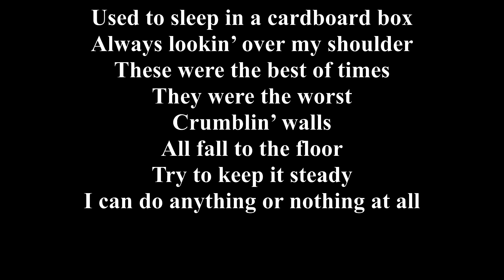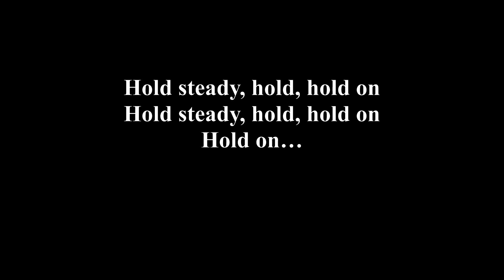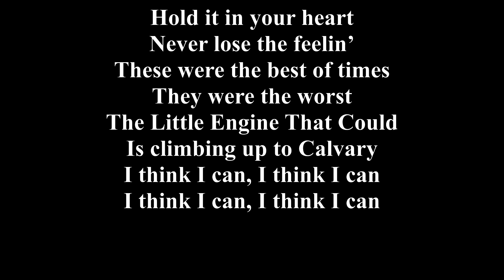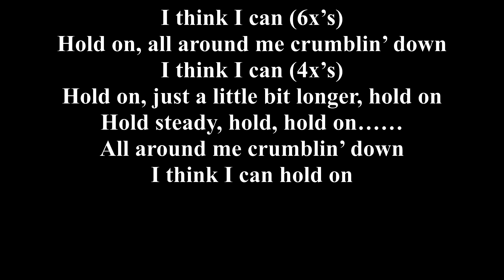"Clifford" lyric video Chosen By Fate.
Written by Chosen By Fate.
Produced by Chris Kondrat and Chosen By Fate.
This is from our forthcoming 2021 EP.
Copyright2021ChosenByFateMusicTunes.
Recorded at Wayne State University Recording Studio, Oct. 15th, 2021.
Recorded, engineered, mixed, and mastered by Chris Kondrat.